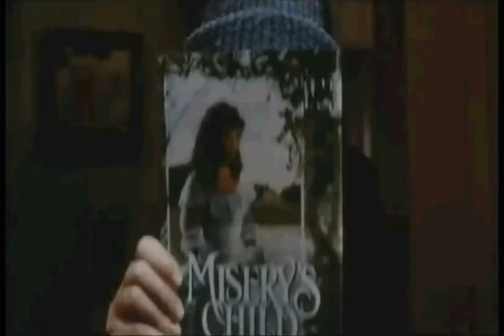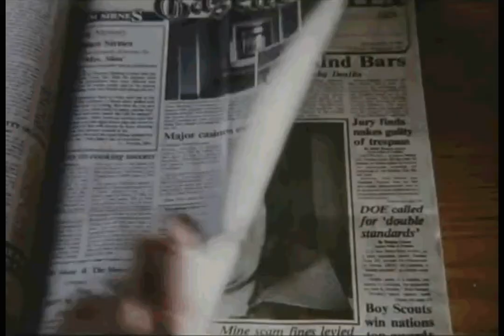Horror Mini-review: Misery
A short review of Misery (1990)